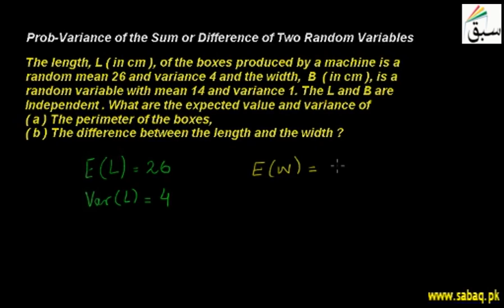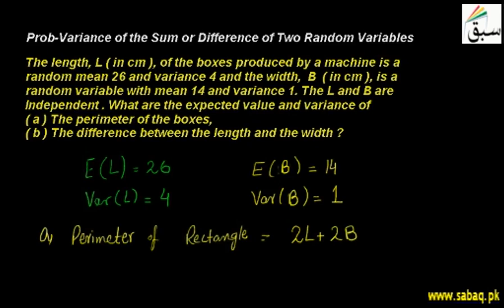Problem-Variance of the Sum or Difference of Two Random Variables, Statistics Lecture | Sabaq.pk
Problem on variance of the sum or difference of two random variables, perimeter of rectangle
This video is about: Problem-Variance of the Sum or Difference of Two Random Variables. Practice tests and free video lectures for Physics, Chemistry, Biology, Math’s, Computer Science, English & more subjects are also available at Sabaq.pk. So, subscribe to Sabaq.pk/Sabaq Foundation now and get high marks in your exams.

CLASSES WE COVER AT SABAQ.PK / SABAQ FOUNDATION:

1. KG
2. Class 1
3. Class 2
4. Class 3
5. Class 4
6. Class 5
7. Class 6
8. Class 7
9. Class 8
10. Class 9
11. Class 10
12. Class 11
13. Class 12
14. Class 13
15. Class 14
16. MCAT
17. ECAT
18. CSS

BOARDS WE COVER AT SABAQ.PK / SABAQ FOUNDATION:

1. FBISE
2. Sindh Board
3. KP Board
4. Balochistan Board
5. Cambridge

STUDY MATERIAL WE OFFER AT SABAQ.PK / SABAQ FOUNDATION:

1. Physics Lectures
2. Chemistry Lectures
3. Mathematics Lectures
4. Biology Lectures
5. English Lectures
6. General Science Lectures
7. Computer Science Lectures
8. General Math Lectures
9. Accounting Lectures
10. Statistics Lectures
11. Advance Accounting Lectures
12. Cost Accounting Lectures
13. Practice Tests
14. Physics Practical
15. Chemistry Practical